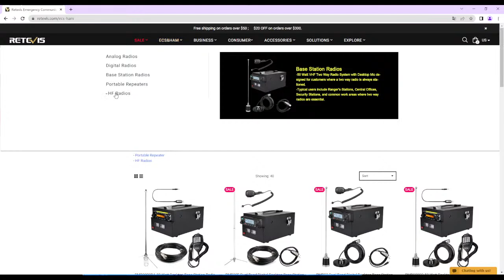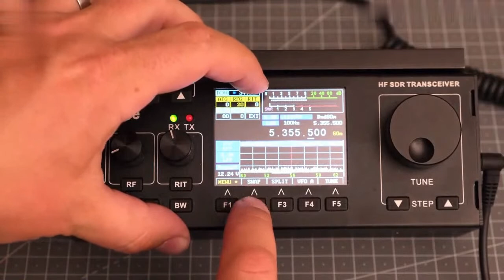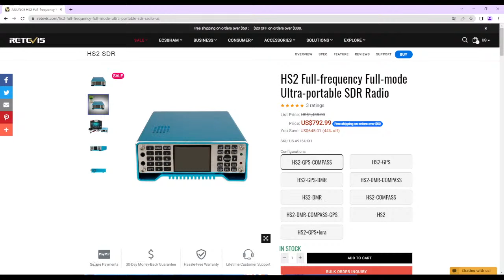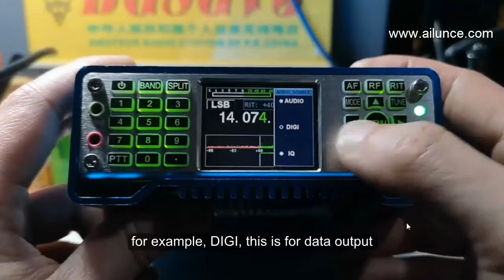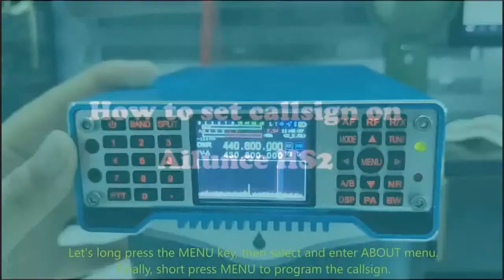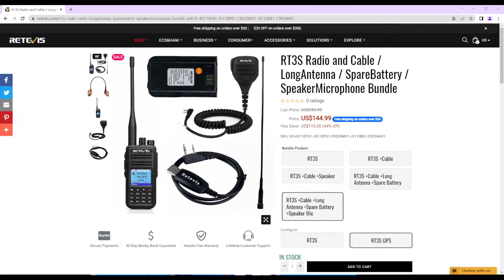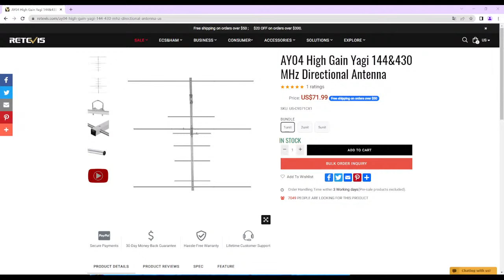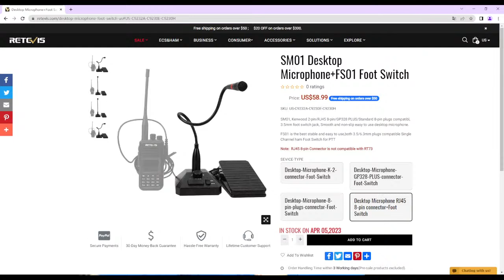Warm Up For The Coming World Amateur Radio Day (April 18th)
World Amateur Radio Day on April 18th is coming. Retevis builds a ham radio page to celebrate this meaningful day. Maybe you already know about Retevis ham radios HD1, RT3S, RT85 and RA685, because many hams are already using them. Today, I’m going to talk about the kits of these ham radios to warm up for the coming World Amateur Radio Day. (At the end of the live stream you can find special coupons).